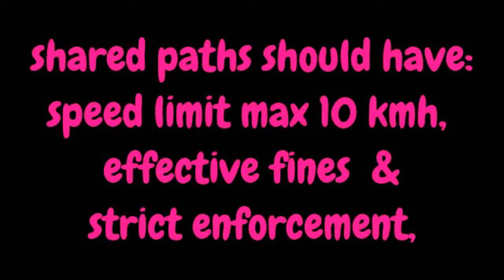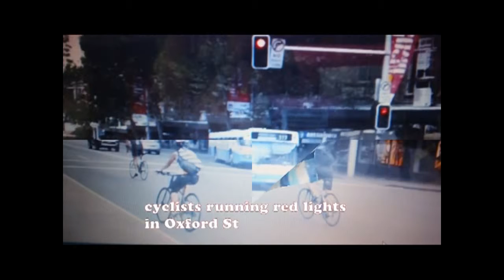dangerous cycling sydney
Clr  Moore  Sydney Cycleways sydneycyclist   sydneymedia  sydney city council  Bourke St Cycleway  clover moore mp clover moore lord mayor duncan gay mp separated bike paths bike lanes nsw liberals cycleways bikeways  Gladys Berejiklian MP YouTube  stay safe committee nsw government  don page mp o'farrell government RMS NSW Roads Traffic Authority  Sydney Traffic Traffic Management Services